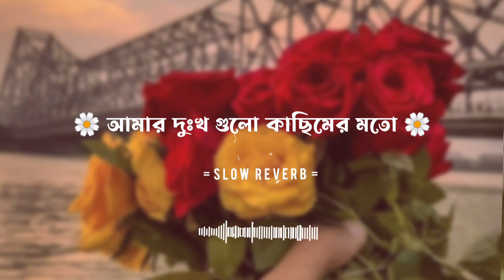🌻আমার দুঃখ গুলো কাছিমের মতো 🌻ll BENGALI SLOW ,REVERV SONG II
🌻আমার দুঃখগুলো কাছিমের মতো 🌻 Bengali slow and reverb song .

Bengali Reverb song
Bengali
Song
Lofi
Arijit sing
Slow ,Reverb song

SONG CREDIT
Movie : Drishtikone
Singer : Anupam Roy
Music & Lyrics : Anupam Roy
Female Version : Iman Chakraborty
Arranged and Programmed by : Shamik Chakraborty
Cajon and percussion : Ratul Shankar
Guitar : Rishabh Ray
Flute : Sushanta Nandi
Director: Kaushik Ganguly
DOP : Gopi Bhagat
Produced by : Surinder Films